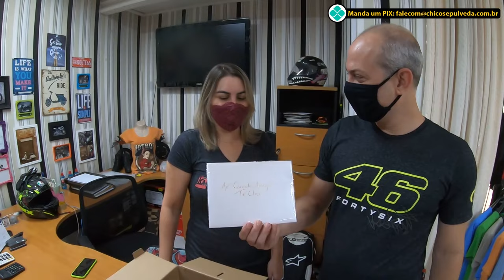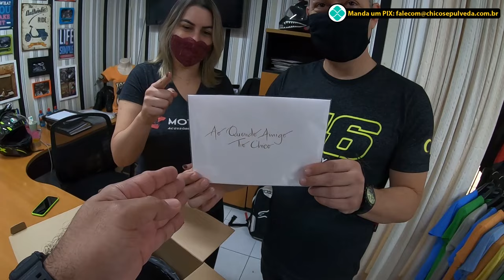Ganhei um presente da Mormaii Motosports | Casamento a Vista!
Mormaii Motosports

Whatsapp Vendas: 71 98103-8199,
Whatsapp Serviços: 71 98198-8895